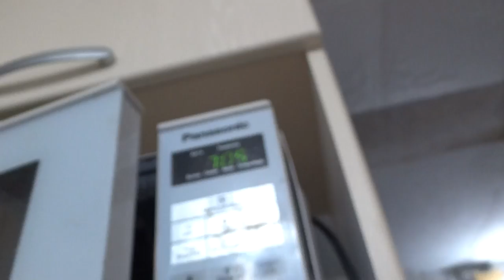Art Manij VLOG 🍼Диму отвела в садик а себе 🎨пленер устроила + прогулка🌵🌞